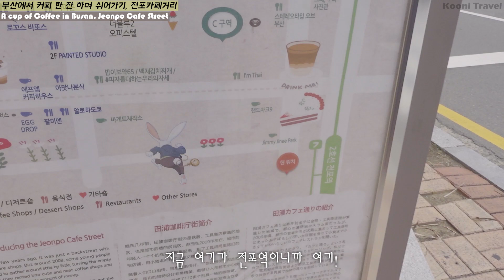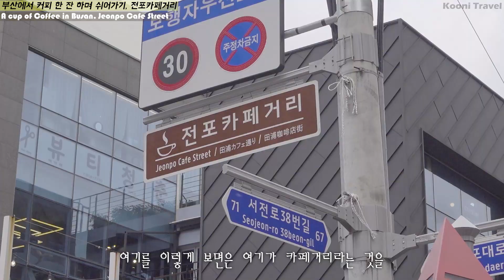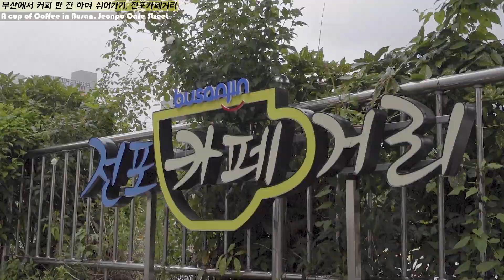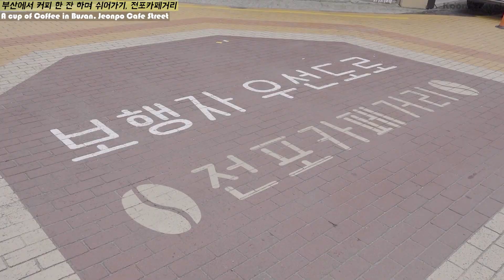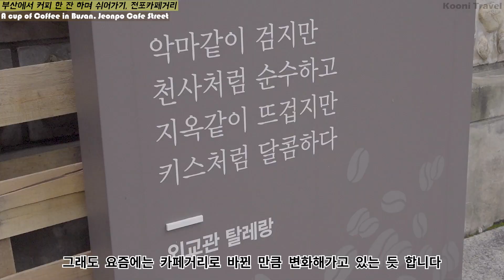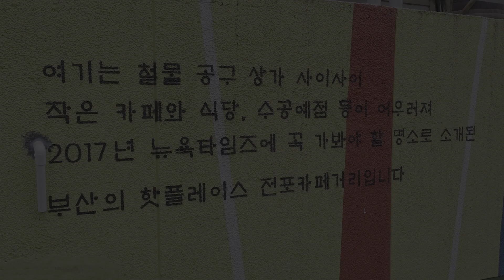[부산 여행] 부산에서 커피 한 잔 하기 좋은 곳, 전포카페거리 돌아보기 / A cup of Coffee in Busan? Jeonpo Cafe Street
계획이 변경되어 부산에 다른 찾아갈만한 곳을 찾아 보다가 가게된 전포카페거리. 이곳은 어떨지 한번 둘러보고 커피도 한 잔 했습니다.